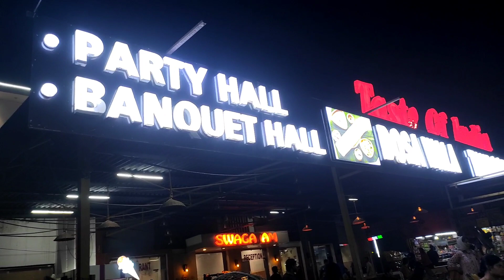Manali trip in june - jabalpur to manali😍 / travel blog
Hello everyone!

Note- Every thing you see in this video is created by the owner t.e somya jain. kindly, do not copy any picture or video without my permission

Thank u ❤️ for watching somya's lifestyle..